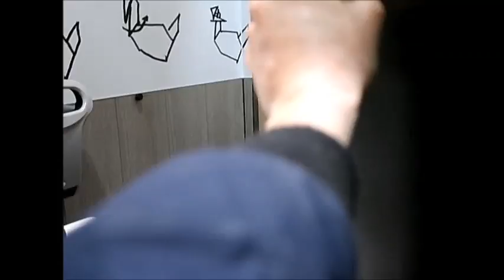Vlog #9 Dagje bij Calijn en Mirit